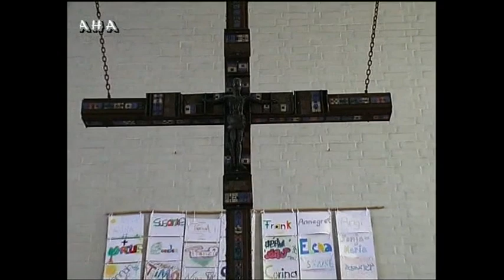Katholische Kirche Meckesheim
In Erinnerung bleiben! Ereignisse in der katholischen Kirchengemeinde von Meckesheim!
- Die Geschichte der Alten und Neuen Kirche
- Kommunion
- 100 Jahre St. Antonius Kirche